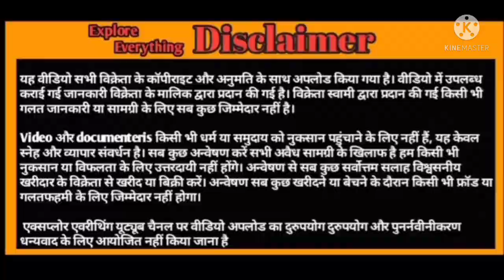Top quality Punch Face Totapari 80kg plus available zakir Qureshi